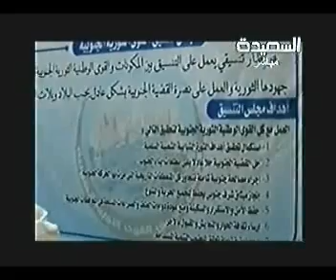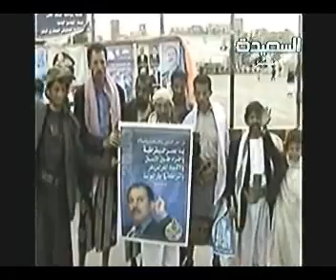أصداء اليوم 23-5-2012م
برنامـج أصداء اليوم حلقـة تاريـخ 2012/5/23م ويقـدم هـذة الحلقـة المذيـع / عبدالسلام الشريحي